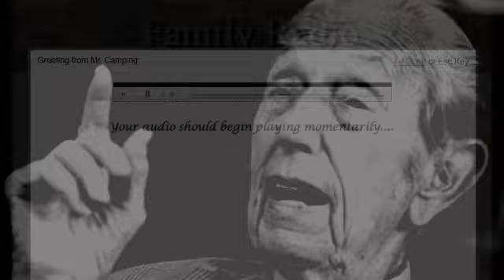A post rapture message from Harold Camping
After 3 failed end of world predictions Harold Camping, an insane old fart, finally admits that the bible is beyond his comprehension.

F**k Off and die Camping.

And leave the millions you have made from your gullible flock to a worthy cause, like MSF/Doctors without Borders.

You can contact Harold Camping from the website or at these email addresses: